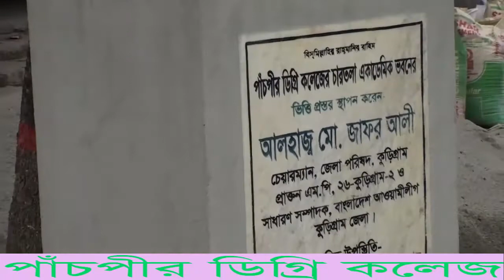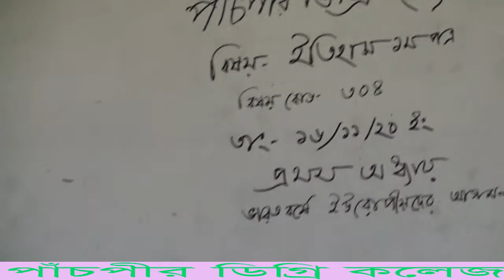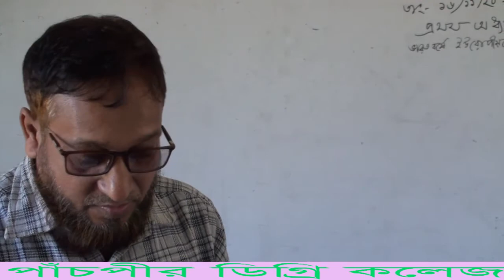সহকারী অধ্যাপক,মো: রেজাউল করিম,বিষয়: ইতিহাস ১ম,পাঁচপীর ডিগ্রি কলেজ,উলিপুর,কুড়িগ্রাম ।